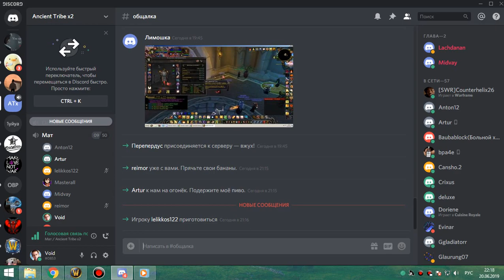1я часть кара 10 об мишка 20 06 19